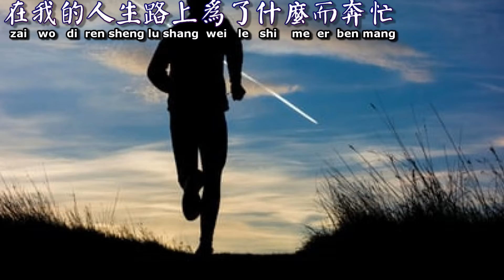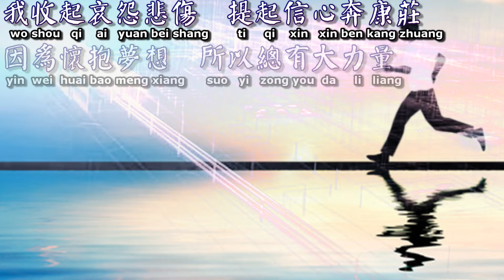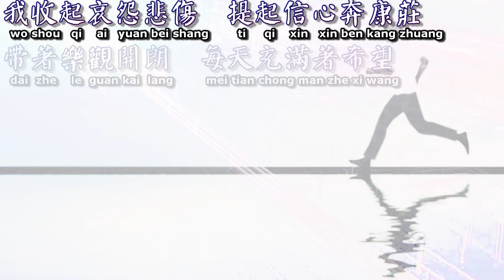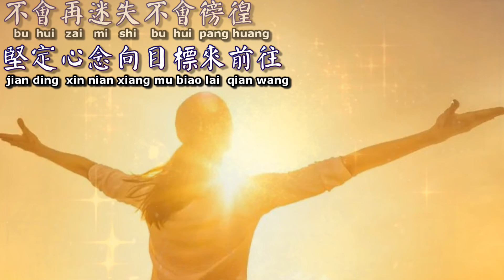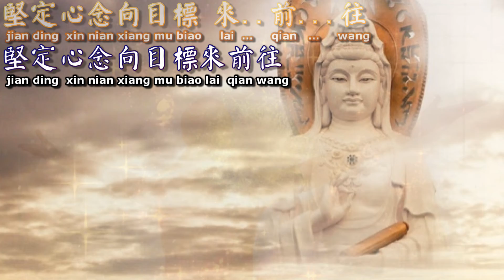【善歌 生命的實相】(調寄: 每一個晚上)(觀世音菩薩 慈訓 )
生命的實相

調寄:每一個晚上
觀世音菩薩 慈訓

我時常獨自一人靜靜往事細回想
一生中經歷多少物換星移的滄桑
在我的人生路上為了什麼而奔忙
一再地思量  難免也有些惆悵
漸淡忘從前曾經遇過種種的風霜
因為懷抱夢想  所以總有大力量
我收起哀怨悲傷  提起信心奔康莊
帶著樂觀開朗  每天充滿著希望
生命的實相  無盡的寶藏
我的心中確定明詳
不會再迷失不會徬徨
堅定心念向目標來前往

在這有限時光  我積極迴光來涵養
平靜無所狂妄  緊握純善的主張
只要與道同在  喜樂就會在心房
也像是處在殊勝的天堂

堅定心念向目標來前..往..

感恩一切因緣  懇請上天  迴向一切  拯救世界  天恩師德